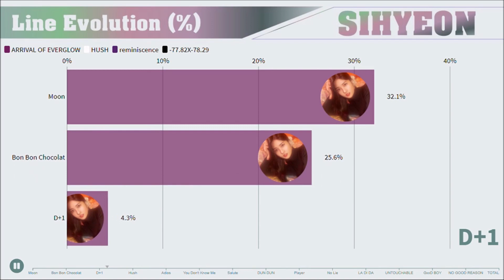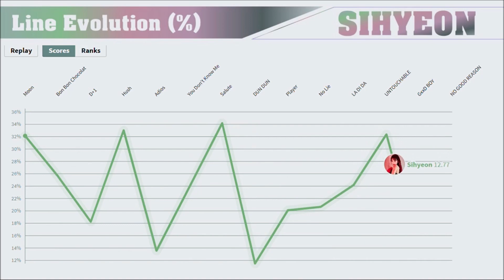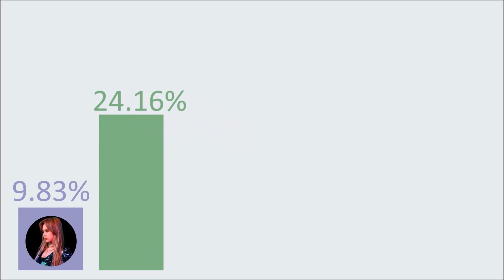EVERGLOW ~ SIHYEON Line Evolution [from Bon Bon Chocolat to La Di Da]